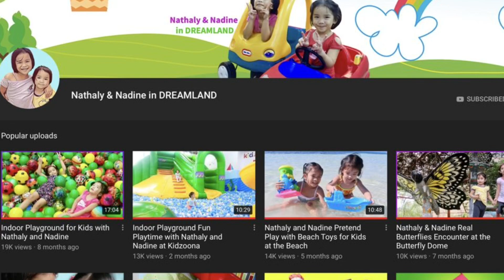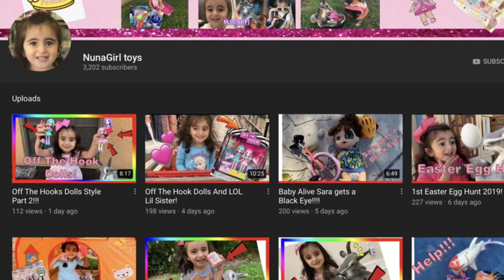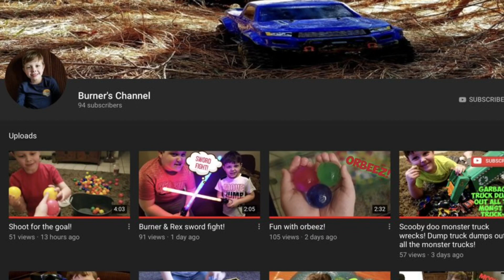Sunday Shoutout Part 3 Thank You For 160 + Subscribers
Sunday Shoutout Part 3